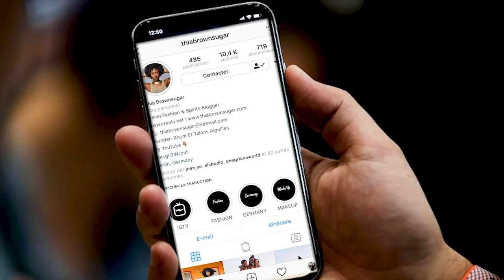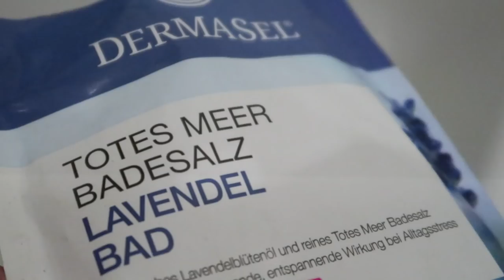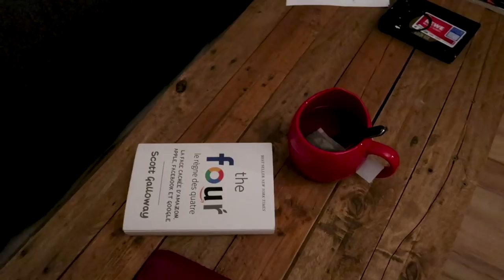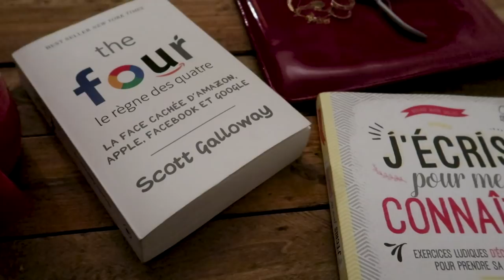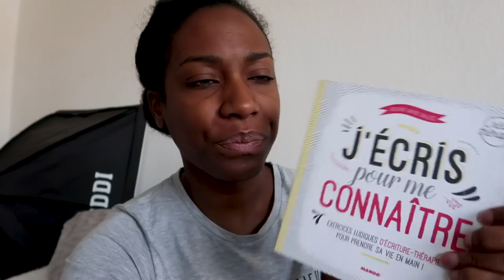J'essaie la routine des CEO et PDG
Je teste la routine quotidienne des grands patrons afin d'être plus productive. Est-ce que ça marche?!